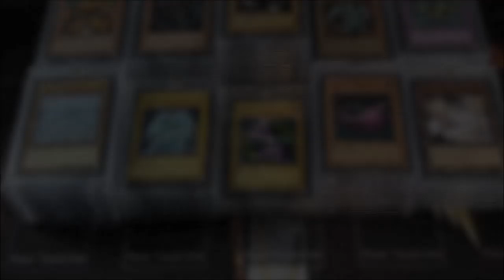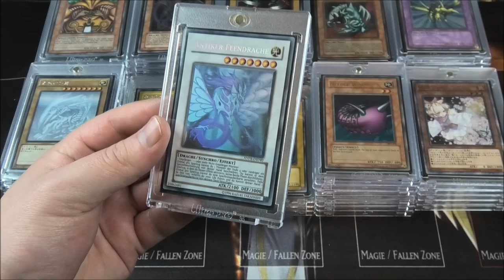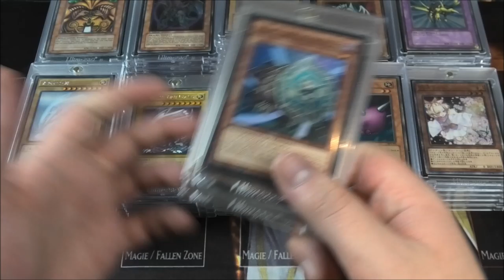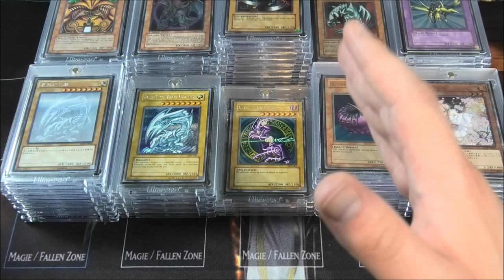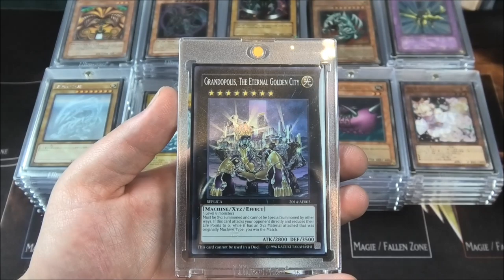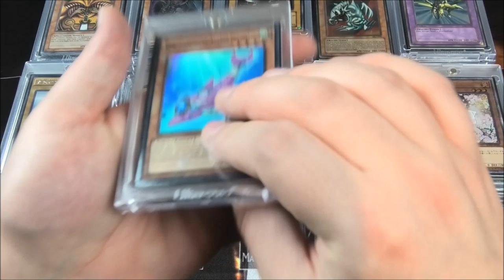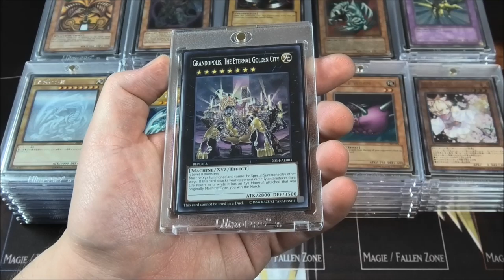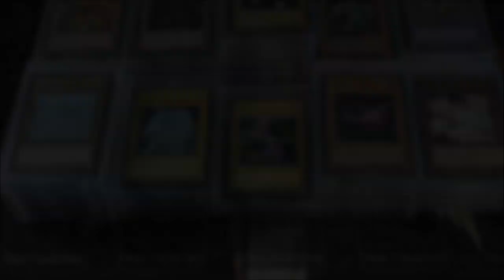Lasst uns über einen Großen Missstand sprechen! | Yu-Gi-Oh Sammelkarten "CHECK" | House of Cards